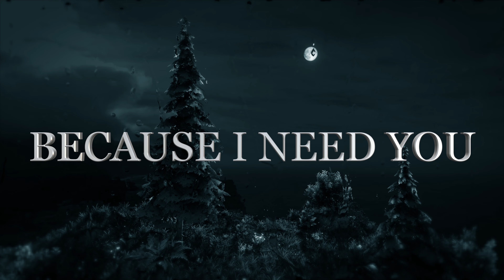Love Poems from my Soul Because I Miss You Like Never Before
BECAUSE I NEED YOU
AS THE DAY NEEDS
THE SUN
AS THE NIGHT
NEEDS THE MOON

   Love Poems from my Soul Because I Miss You Like Never Before my love   💘🌹💖